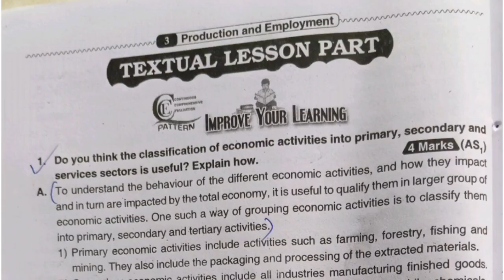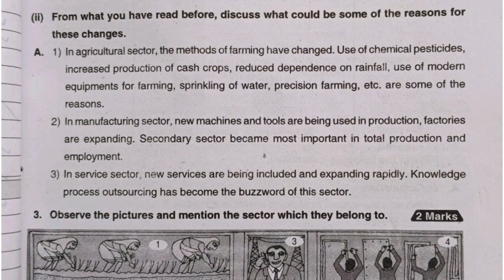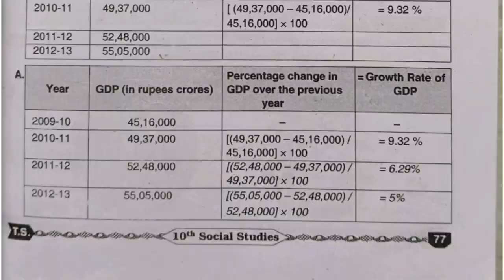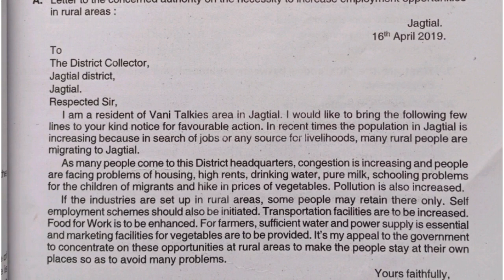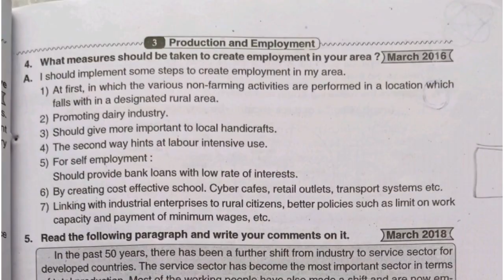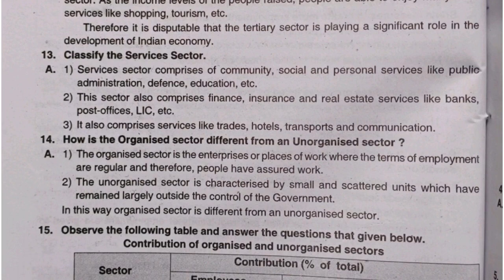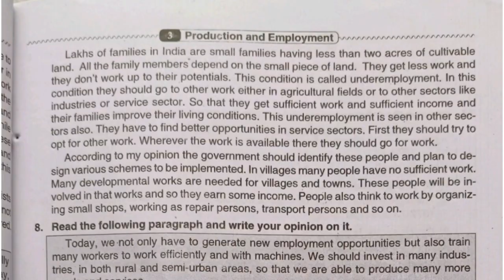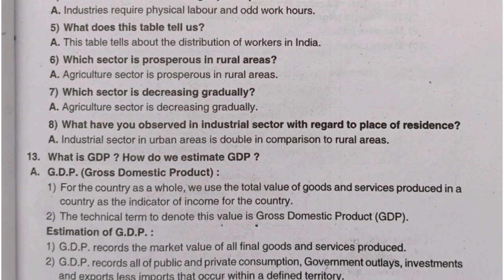10th class social studies 3rd chapter (production and employment)all questions and answers all bits